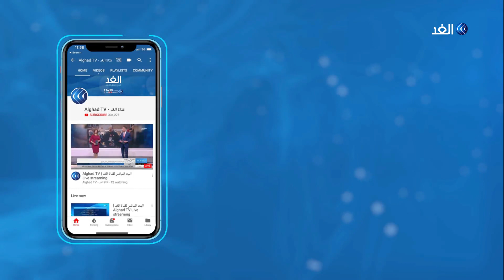مع استمرار إجراءات الغلق.. المواطنون في زيمبابوي يتجهون لطرق جديدة لقضاء الوقت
أجبر الافتقار إلى الترفيه المواطنين في زيمبابوي من كافة الطبقات على التحول إلى طرق جديدة لقضاء الوقت، خاصة مع استمرار الإغلاق بسبب فيروس كورونا. وفي إحدى الضواحي الفقيرة في العاصمة هراري، اتجه السكان للموسيقى والفنون، وعدد من الألعاب المنزلية في محاولة لقضاء الوقت بشكل جيد في ظل الضائقة المالية.

المزيد من التفاصيل في سياق تقرير مراسلة الغد صفاء علي عبر النشرة الإخبارية